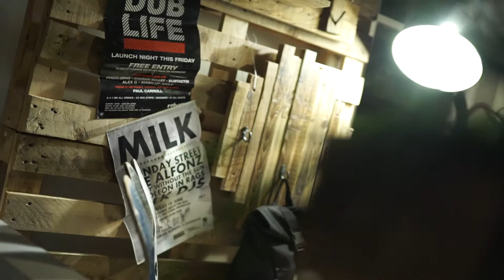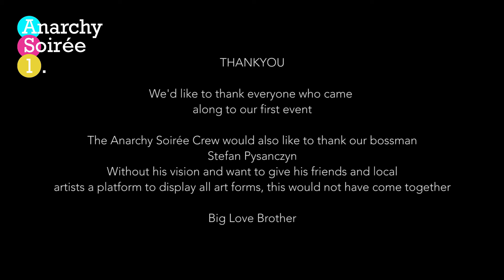Anarchy Soirée 1